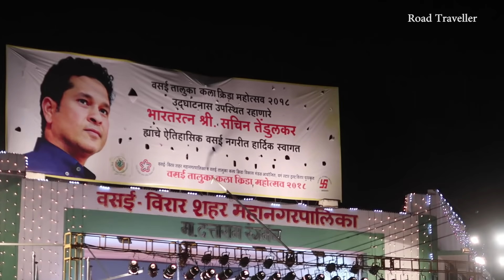Vasai Shree 2018 .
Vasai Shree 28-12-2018